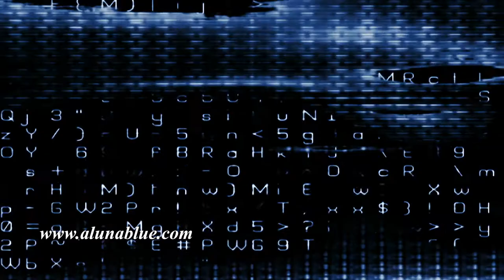Abstract Data Video Background 1269 HD, 4K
Video Background 1269 Abstract digital forms pulse and flicker (Loop).